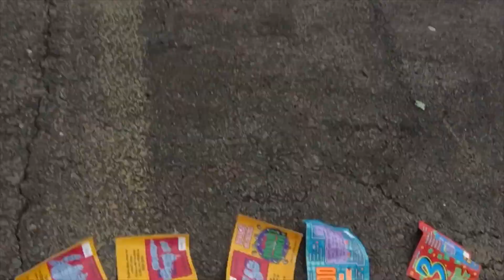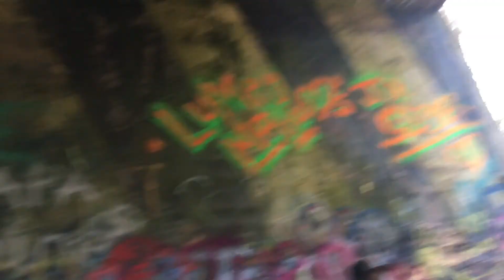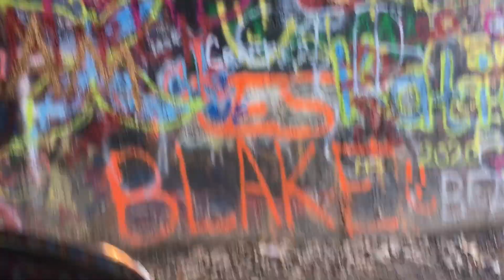Exploring Abandoned Places | Almost Got Caught!!!!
Today we went to places around where we live just to get out of the house and do something different during the quarantine period.